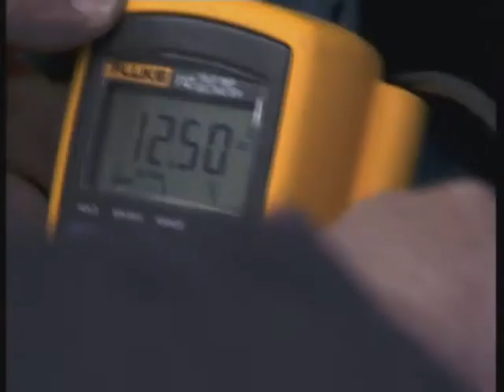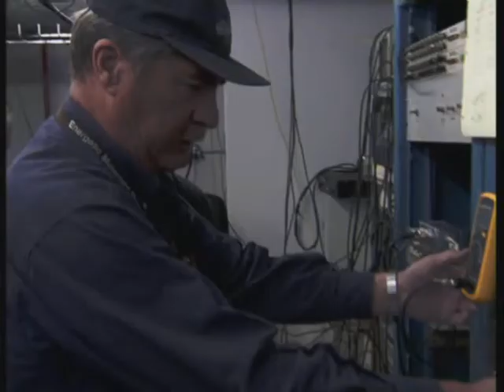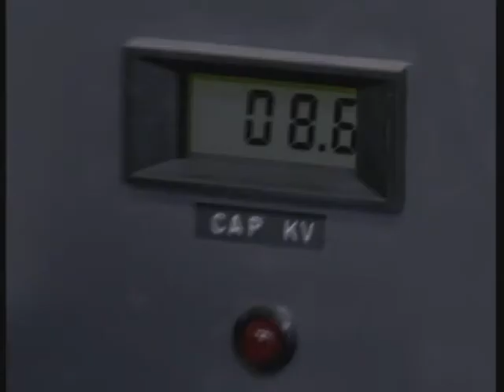TWA Flight 800 Part 1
TWA Flight 800, from the Discovery channel`s series, MAYDAY.